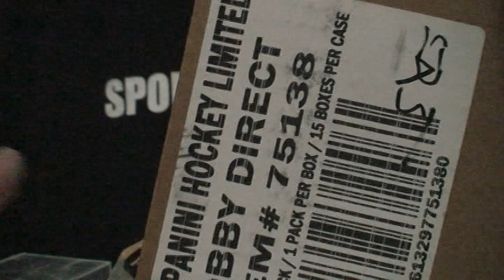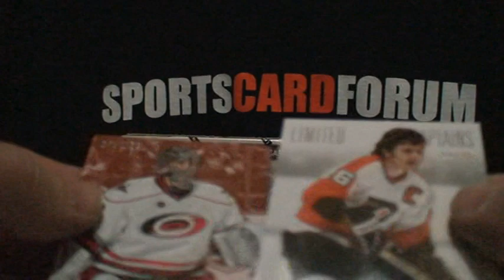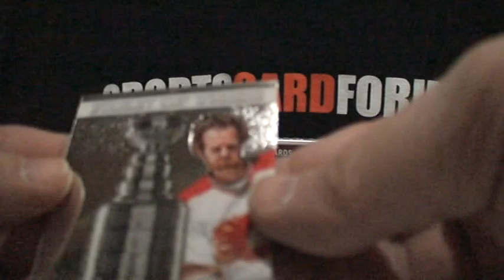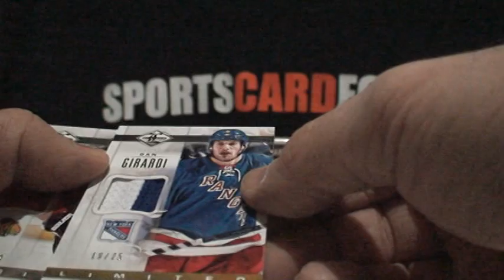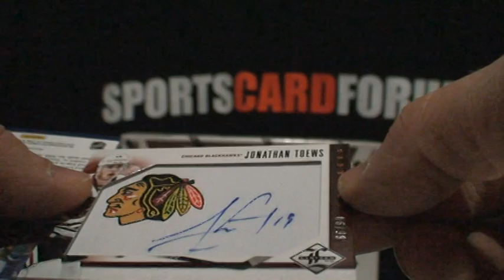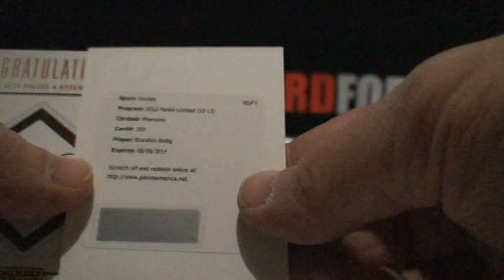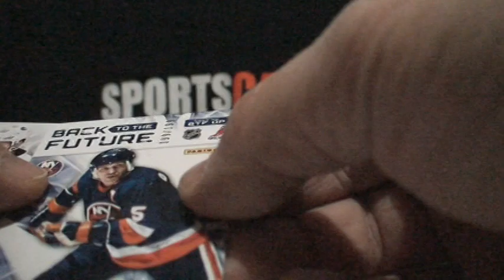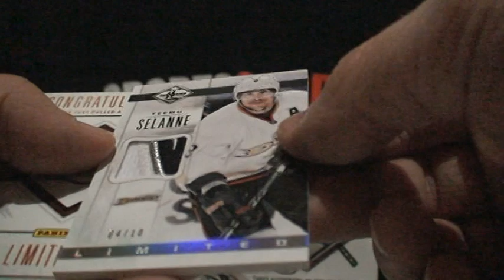12/13 Panini Limited Hockey 15 box break Part 1 case 2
This is just a case I broke for fun.  If your looking for a great place to trade, buy, sell, cards or just participate in the hobby Sportscardforum is a great place.   Here is a link to join:

Have any questions just ask.

D
on